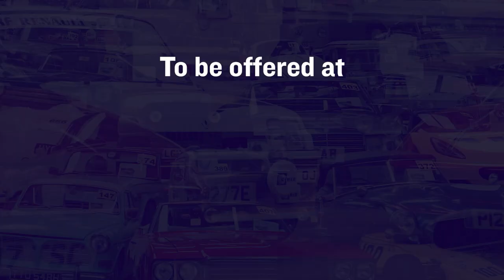1936 Morris 10/4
Anglia Car Auctions Kings Lynn are pleased to offer this 1936 Morris 10/4 as an entry in our June 11th and 12th classic car auction.